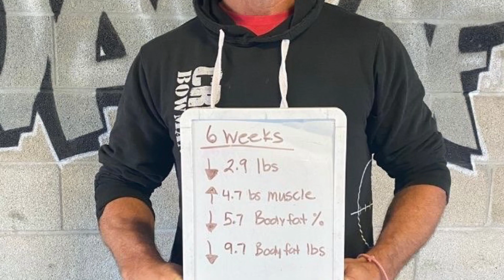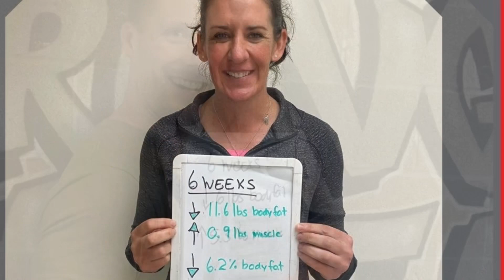Bod Squad Starts Next Week!